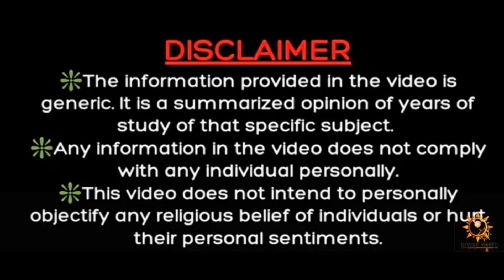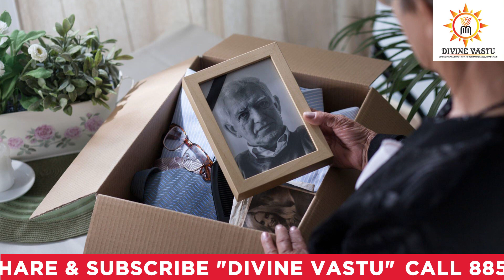3 Things That Can Haunt You | Paranormal Activities | By Dr Ronie Pinto | DIVINE VASTU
According to Vastu, clothes, jewellery, and watches are considered personal belongings with strong emotional energy. Holding onto these items after the passing of a loved one can create a negative impact on the energy of the space, which can, in turn have an impact on one's emotional well-being.
It is recommended to avoid keeping objects associated with traumatic events, as they can create a negative impact on the energy of the space.

Follow us to stay aware of Vastu and Vastu Tips for Peaceful Living.
Contact Ronie Pinto
Vastu Guru